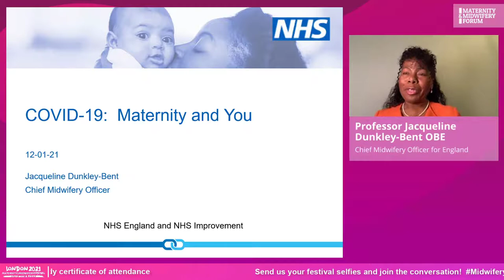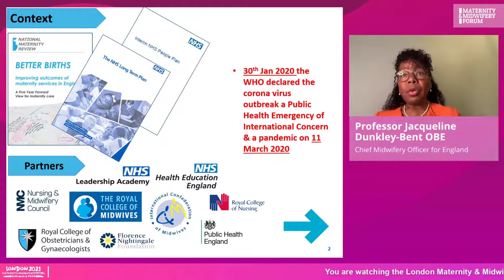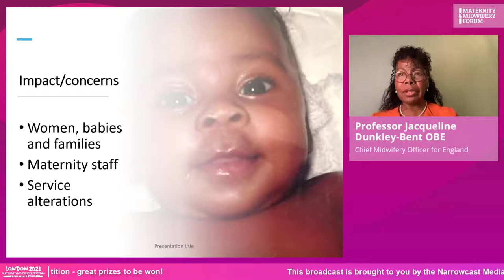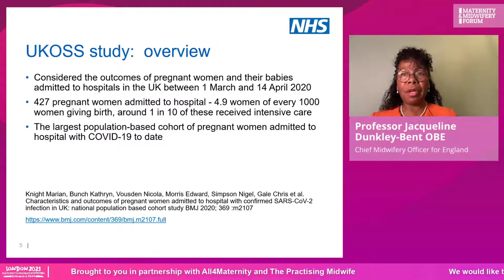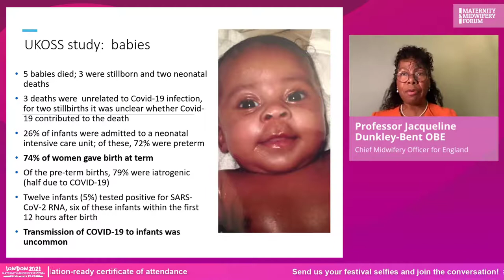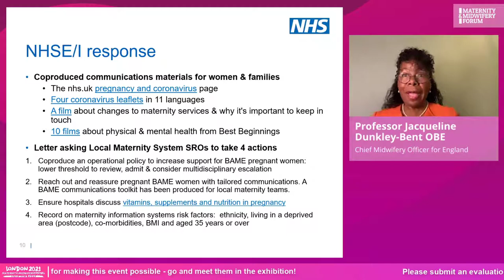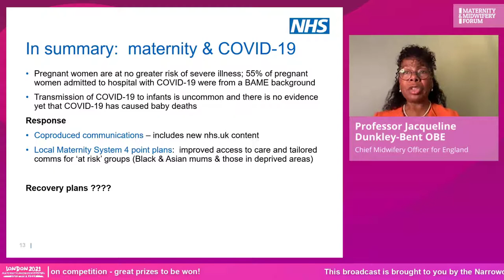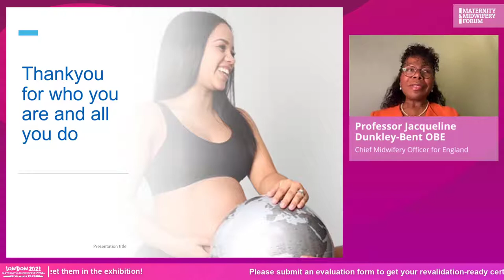Midwives, Maternity & COVID-19: Professor Jacqueline Dunkley-Bent OBE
The Chief Midwifery Officer for the NHS in England, Professor Jacqueline Dunkley-Bent OBE, gives her first keynote address of 2021 at the London Maternity & Midwifery online Festival.